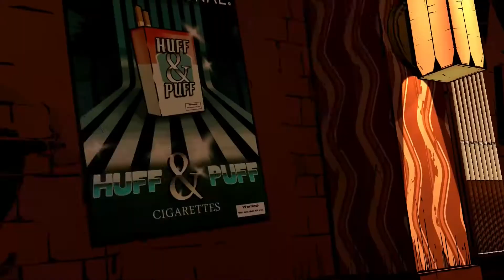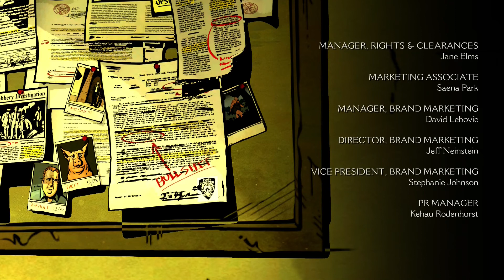Why did they do that!!!!!:wolf among us part 3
Feel free to stalk me:
I have a poll live now on instagram and twitter
Want to choose the next walkthrough come check out the polls on my Instagram